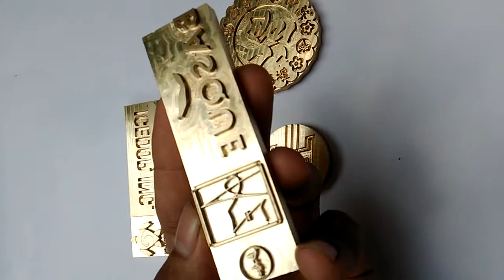Alat Emboss kulit Leather bahan Brass Kuningan CNC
Kami adalah perusahaan yang bergerak di bidang jasa pembuatan alat Emboss Hotstamp berbahan Kuningan atau Brass.
Untuk Emboss kulit Leather, imitasi bahan PU, karet TPR, plastik, karton, foil, cake Stamp, kayu, dll.

Untuk pemesanan Custom sesuai request sesuai desain dan logo silahkan hubungi kami di
jl.DR.Wahidin Sudirohusodo no.760 Gresik